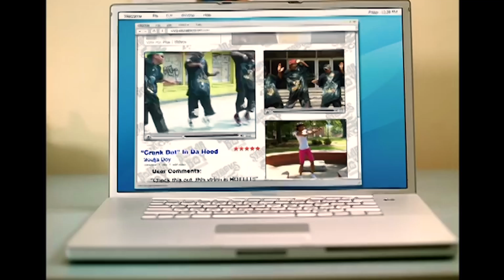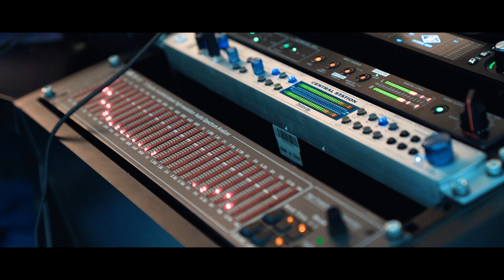CAPO PLAZA - Il mio primo album “20”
CapoPlaza "Non cambierò mai" Prod.

Regia: Antonio Dikele Distefano
Aiuto regia: Davide Vicari e Federico Lombardi
Dop: Federico Lombardi
Montaggio: Davide Vicari

Mix e Master by Ava

® Sto Records